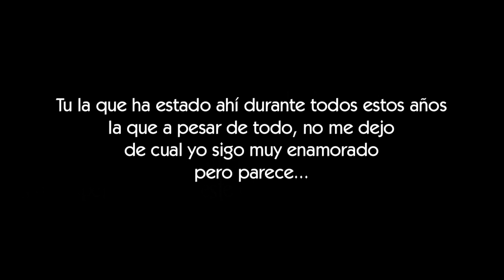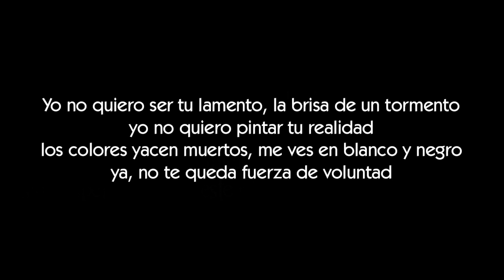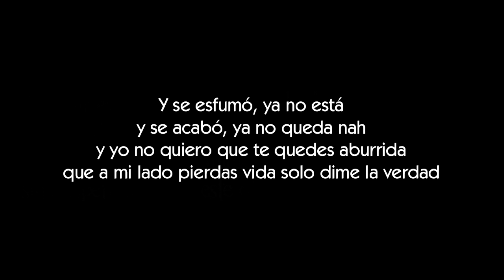Droow - Blanco y Negro [LETRA]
Letra de la cancion Blanco y Negro de Droow

Ξ Letraserreape Ξ